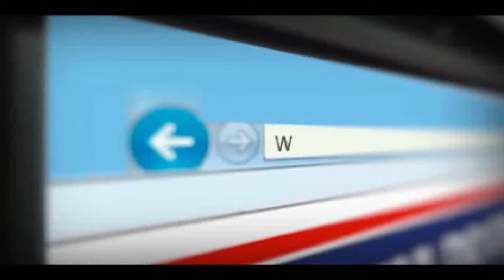Estudantes em Feira protestam em prol de terceirizados- TvGeral.com.br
Estudantes de escolas públicas da rede estadual em Feira de Santana realizaram um protesto nesta segunda-feira (11) com o bloqueio do cruzamento entre as avenidas Getúlio Vargas e Senhor dos Passos. O protesto é devido a situação dos funcionários terceirizados em diversas escolas estaduais, que reclamam salários atrasados há quatro meses e mesmo comparecendo as unidades escolares, nesta segunda-feira (11) não realizaram as atividades.